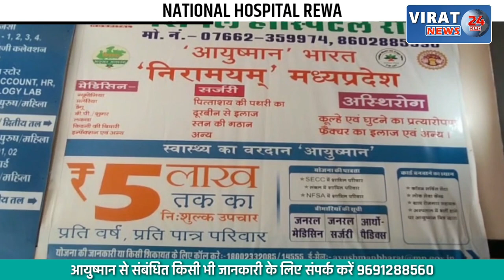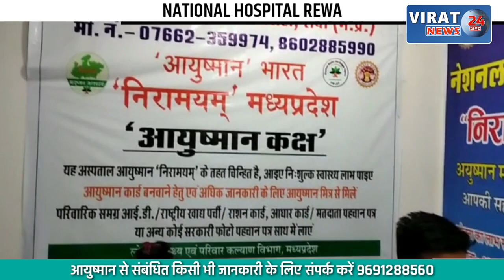🔻रीवा- अजब रीवा की गजब स्कूल, छात्र समय पर फीस नहीं दे पाया तो उसे दी गई तालिवानी सजा !